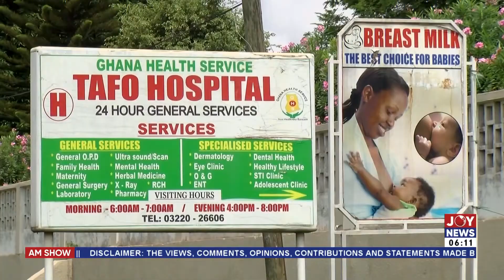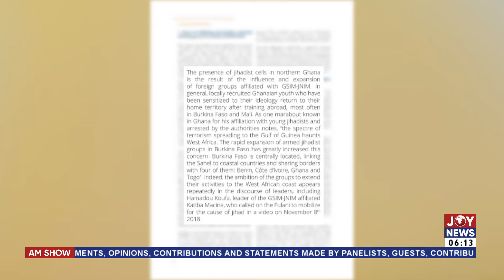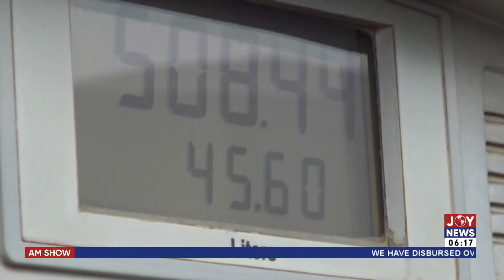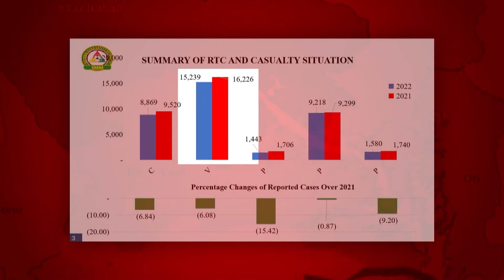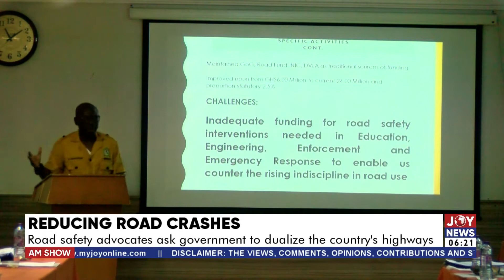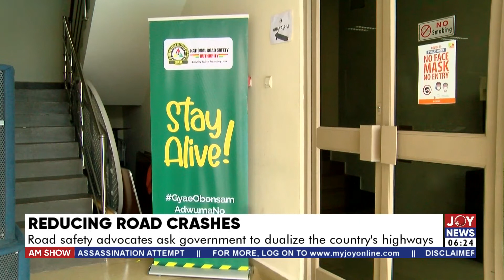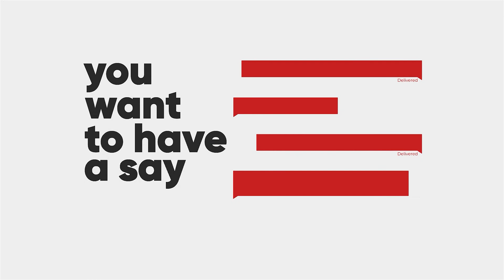AM News with Paa Kwesi Schandorf on JoyNews (2-9-22)